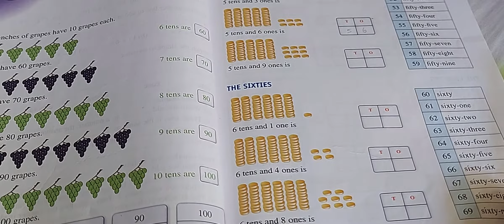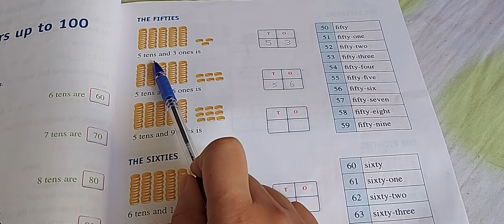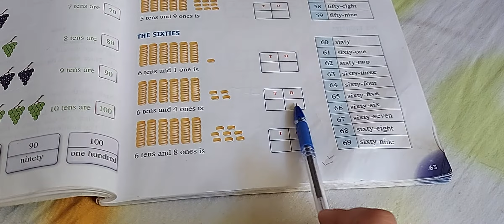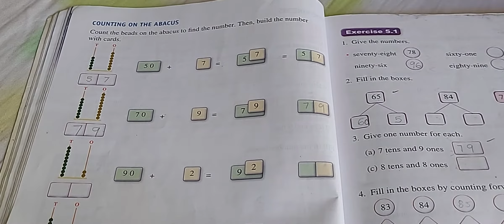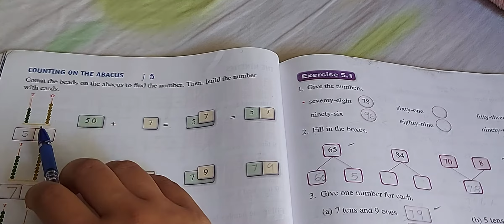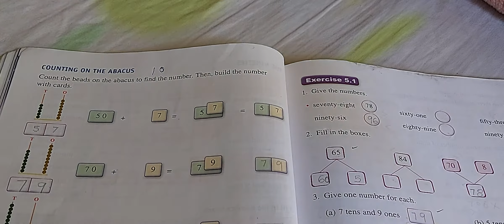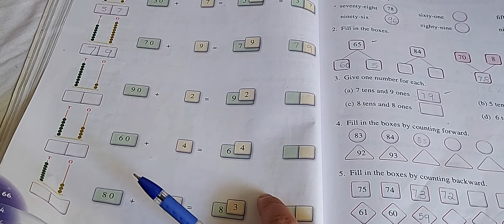class 1 Maths 8 Nov